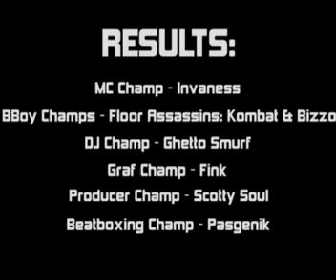Life Check Battle of the year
Hip Hop is alive and well in Durban South Africa, and blunt was there to cover the 2007 Battle of the year at the Bat Centre Saturday the 4th of August.